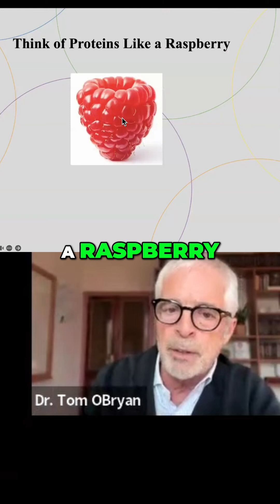How Your Body Breaks Down Protein (Like a Pearl Necklace!)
Imagine protein like a pearl necklace: digestion breaks it down. Think cheesecloth: your gut absorbs the good. Are you absorbing nutrients? Learn how protein works in your body.
If this resonates and you want to go deeper, comment FENG to receive our free Lower Your Inflammation guide, adapted from my book, The SHARP Method.